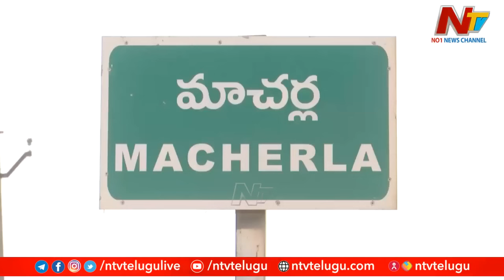రగులుతున్న పల్నాడు..టీడీపీ నేతల వరుస హత్యలు l Palnadu Politics l Macherla l NTV